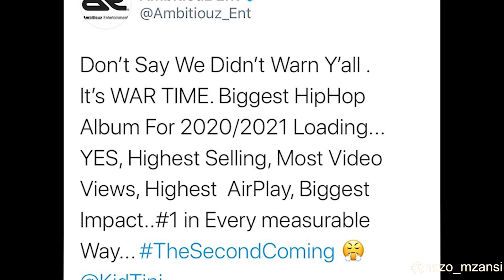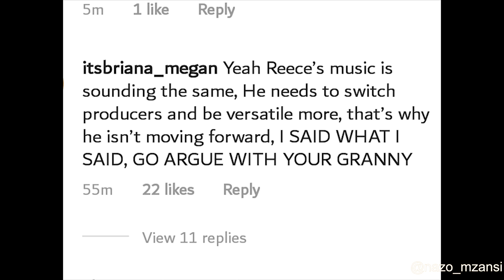A-Reece EXP Meaning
We would like to declare that we do not claim ownership to any audio or visual art featured in this video.